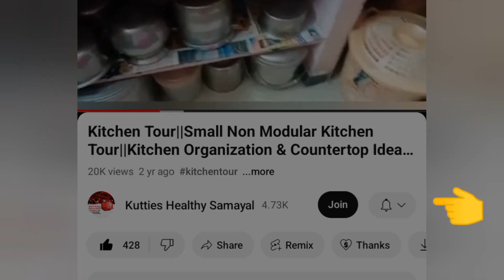பலாப்பழம் வாங்கினா இது போல ஸ்நாக்ஸ் செஞ்சு கொடுங்க |Sweet Bonda Recipe | Snacks recipe Tamil|KHS